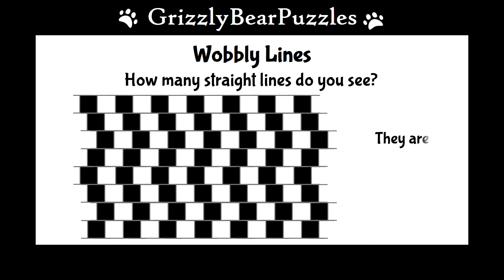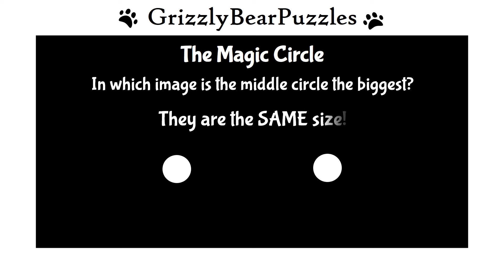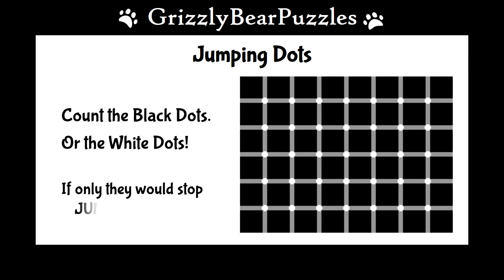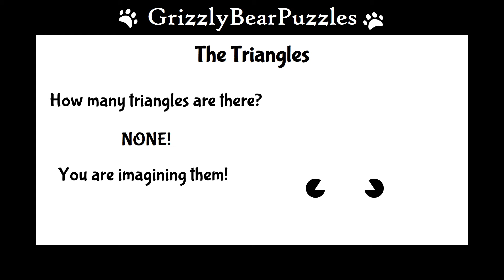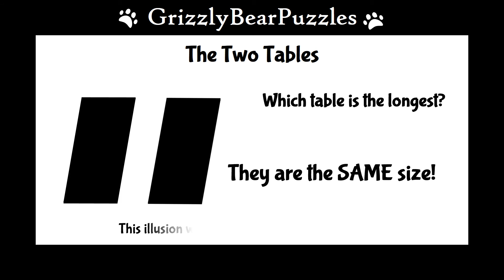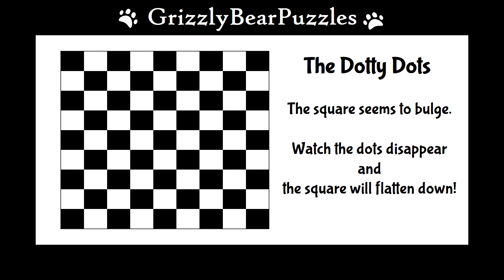Incredible Optical Illusion! Too Weird to Believe!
10 Illusions that will blow your mind! If you ever thought seeing is believing, this will proof you wrong.